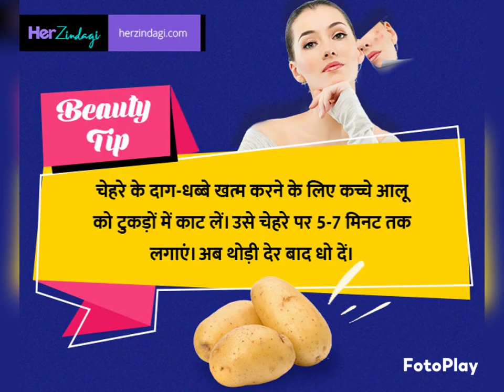Beauty tips for glowing skin